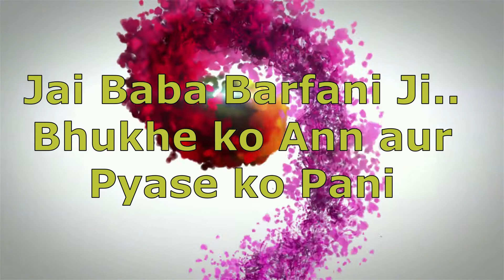विशेष सुचना कावड़ियों के लिए -घटी घटना || अधिक से अधिक शेयर करें